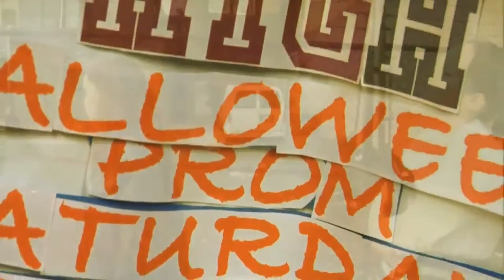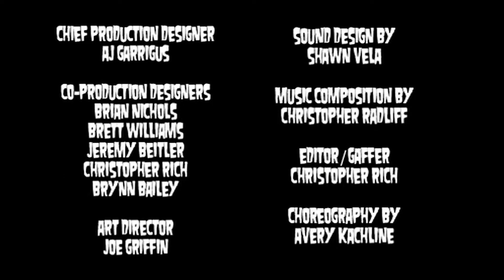BFF's Till Death: The Musical (2009)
Hallie is upset that she has no one to go to the Halloween Dance with. Her only friend in the world and secret crush, Ace, is six feet under. But a magic potion gives Hallie the power to raise Ace from the dead! Made for the 2009 Five Day Film Festival.

WINNER
Audience Favorite - Five Day Film Festival (2009)

Written/Directed By Brendan Joyce
Produced by Brian Nichols
Starring: Leslie Kobzina, Jeremy Beitler, and Samantha Cojocariu
Cinematography by Brett Williams
Editing by Christopher Rich
Production Design by AJ Garrigus & Brynn Bailey
Make-up/SFX by Joe Griffin
Music Composed by Chris Radliff
Sound Design by Shawn Vela